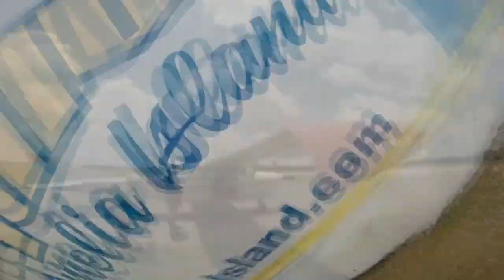Skydive Amelia Island - Alexandra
Skydive in Scenic Fernandina Beach Florida. - Alexandra